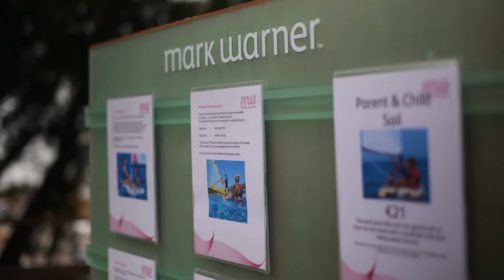Mark Warner Holidays, Resort Guide - Helona Hotel, Lakitira Resort, Kos, Greece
Find out what to do at  Helona Hotel, Lakitira Resort, Kos, Greece on a award winning Mark Warner holiday.
British Travel Awards - Best Medium All Inclusive Holiday Company 2013.
British Travel Awards - Best Medium Activity/Sports Holiday Company 2013.

Follow us and keep up to date with Mark Warner